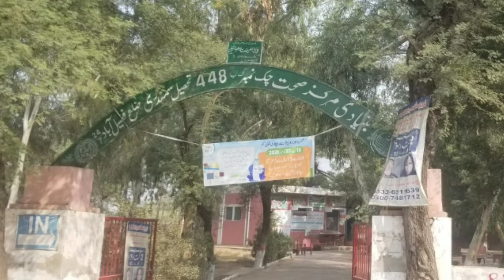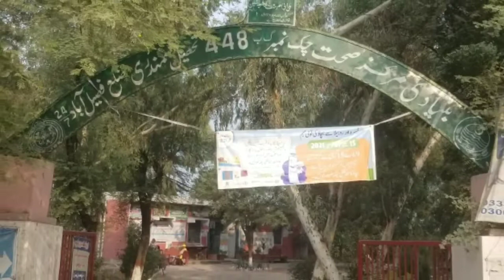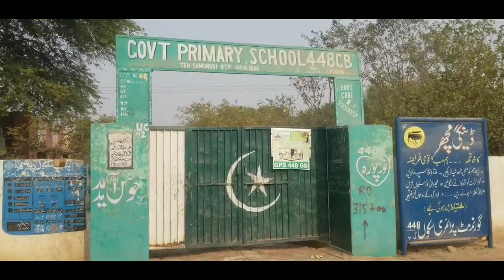Ik pind Punjab da | 448GB nurpura Tehseel samundari district Faisalabad | Punjabi tutorial